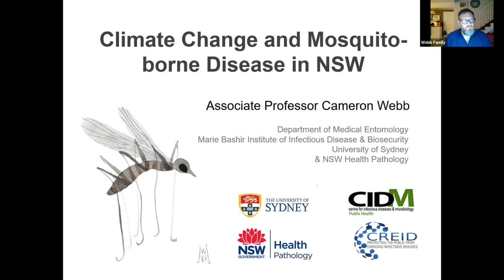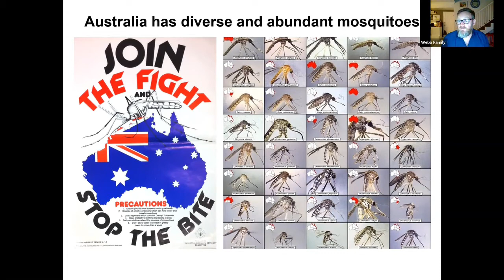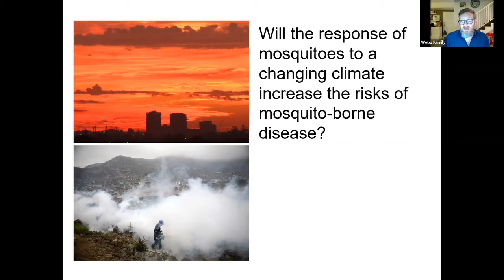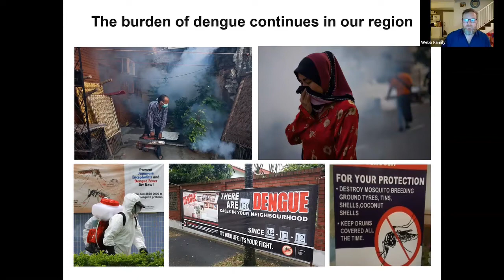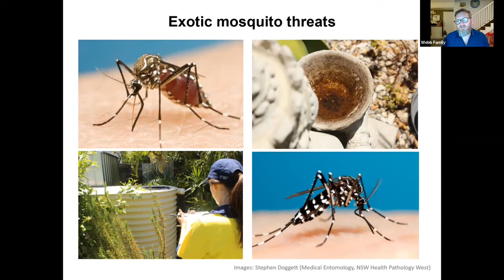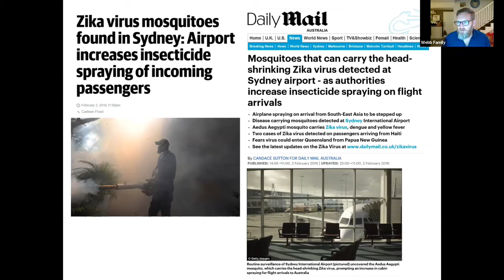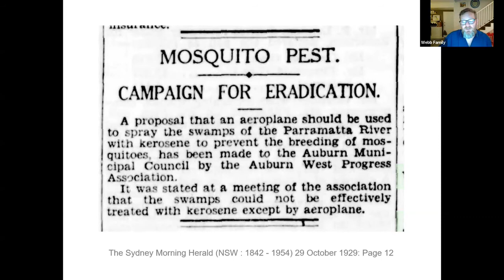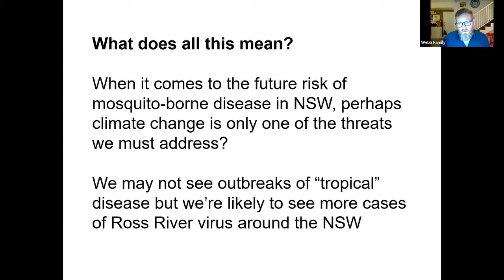DR CAMERON WEBB. Climate Change & Mosquito-Borne Diseases In NSW.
DR CAMERON WEBB.
Dr Cameron Webb is a Clinical Lecturer at Westmead Clinical School, Institute of Clinical Pathology and Medical Research.

Cameron has been engaged by Tweed Shire Council to assist the development of a North Coast Exotic Mosquito Response Plan.

A changing climate, specifically increasing temperature, rainfall and extreme weather events may create favourable conditions in New South Wales for exotic mosquitoes to become established in the region. These mosquitoes will increase the outbreak risk of mosquito- borne diseases caused by pathogens such as dengue, chikungunya and Zika (viruses not currently transmitted by endemic mosquitoes) and threaten the capacity of local authorities to respond effectively to increased public health threats.

In his presentation Cameron will talk about his research of novel surveillance technologies for exotic mosquitoes in northern NSW, molecular testing of mosquito eggs to provide rapid identification of endemic and exotic species, and providing baseline data on existing exotic mosquito presence and risk for the further development and delivery of adaptive and strategic response plans in the face of changing climate and exotic mosquito-borne disease risk.

For upcoming CCL (Citizens' Climate Lobby) talks and events go to ;

Or click on our logo above and go to our YouTube Home page and Videos page;

For a very good summary of the history, the aims, and the methods of CCL go to;